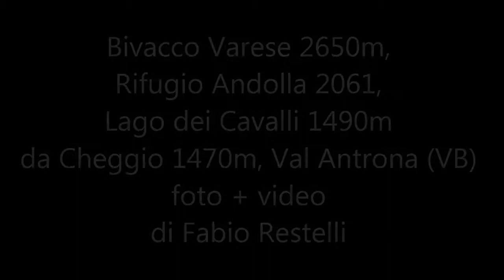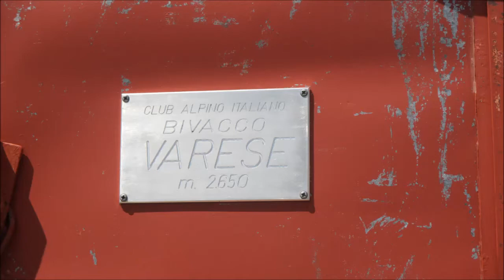Bivacco Varese 2650m Rifugio Andolla 2061m Val Antrona (VB)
Da Cheggio 1480m, in Val Antrona, al Bivacco Varese 2650m passando per il rifugio Andolla 2061m. Il tempo dapprima bello si è guastato salendo; il Mitterluck e il Pizzo Andolla si sono via via coperti. Un ' ora passata al bivacco in compagnia di uno stambecco. In solitaria.